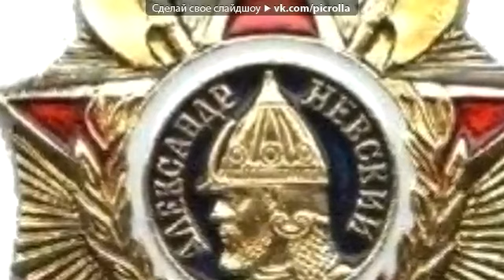Мы Идём Гимн РФП/We Are Going -The Anthem of the RFP.